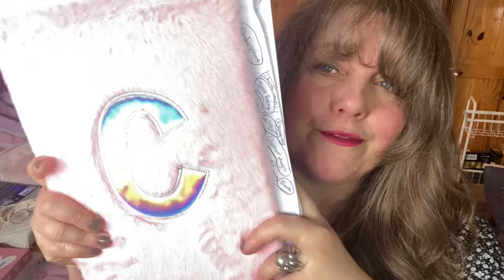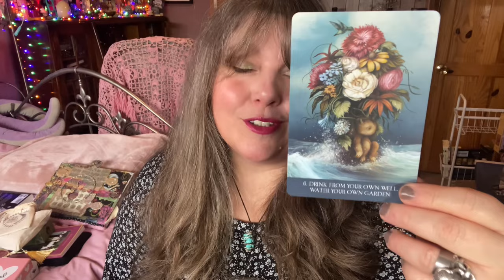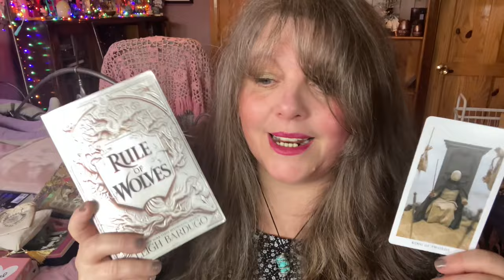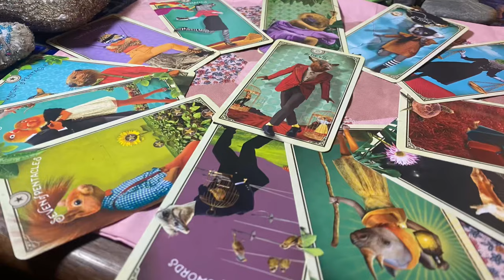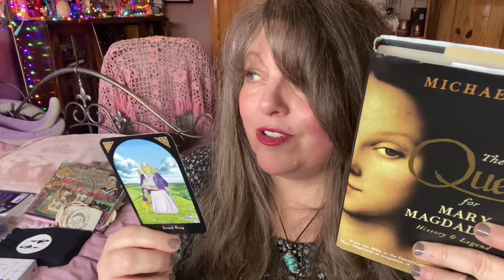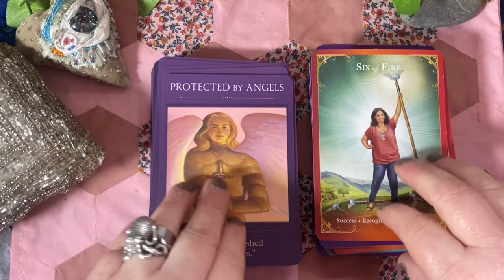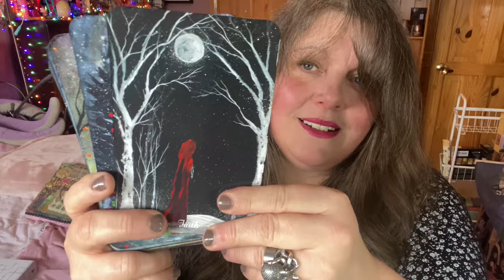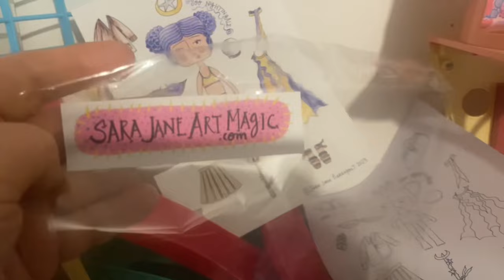Connecting Magical Dots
Today I share my January Happys 2024 and I’m doing it slightly differently by sharing through a lens of magic moments I’ve collected throughout the month.

Decks shared

Mysteries of Mary Tarot with The Vessel Oracle.

Guardian Angels Messages Tarot with The Sacred Traveller Oracle

The Somnia Tarot with Into The Lonely Woods Oracle

The Celtic Wisdom Tarot with The Urban Crow Oracle

The Moon Journal moon cards with Earthly Souls and Spirits Oracle (I showed the indie version but there is a mass market version now which fyi is much smaller)

The Moon Oracle (only box shown)

Smoke Ash and Embers Tarot

Rumer Haven’s books

What The Clocks Know
Myths Mothers and Mystics a short story collection
Coattails and Cocktails

To visit Rumer @RumerHaven to see her video working with the Somnia tarot and Into The Lonely Woods

The Quest For Mary Magdalene…history and legend by Micheal Haag

The Grisherverse books by Leigh Bardugo

The Way Of The Rose by Clark Strand

The Gnostic Gospels by Elaine Pagels

The Paper Doll is from Sara Jane Art Magic @Sarajaneartmagic who has an amazing channel on YouTube